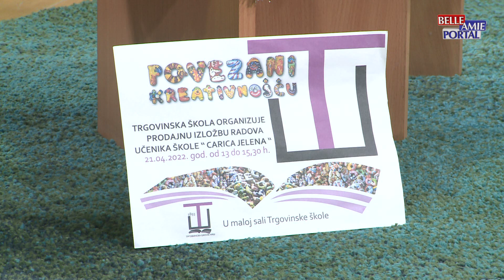Belle Amie Jutro 20.04.2022.